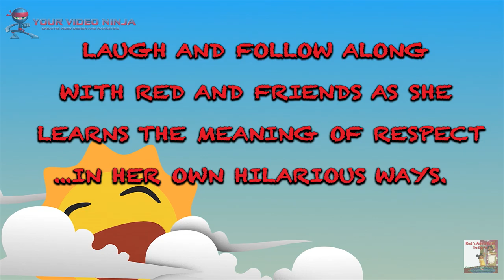Your Video Ninja - Red' s Adventure The Egg Pie - Book Trailer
Video trailer for the children's book, Red's Adventure: The Egg Pie.